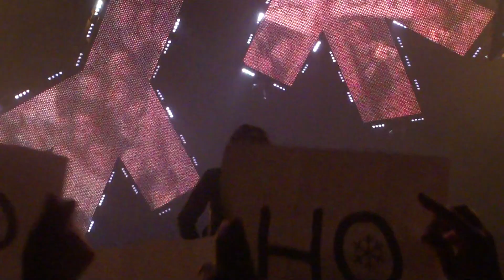Snow Patrol - Chasing Cars @ Lotto Arena Antwerpen 29/02/12